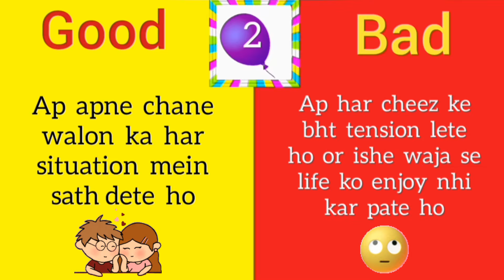Apke andar konsi achi or buri baat hai ?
cover topic
Ap ache insaan ho ya Bure ?